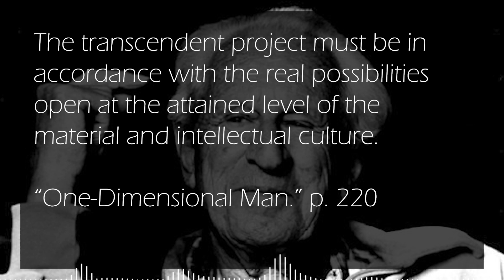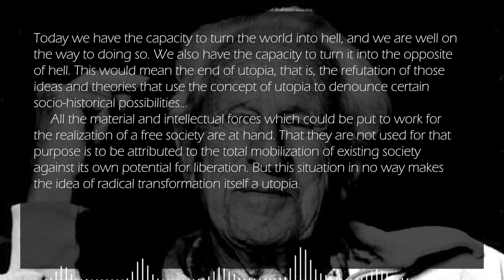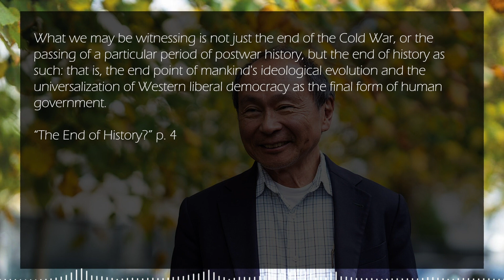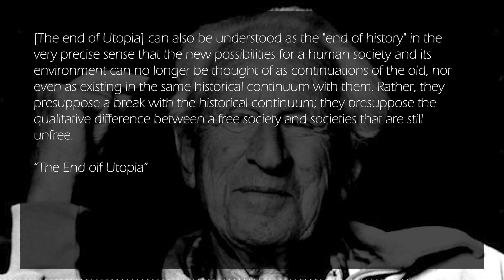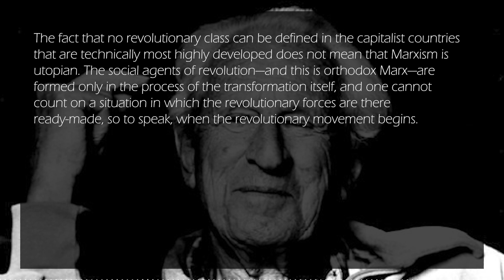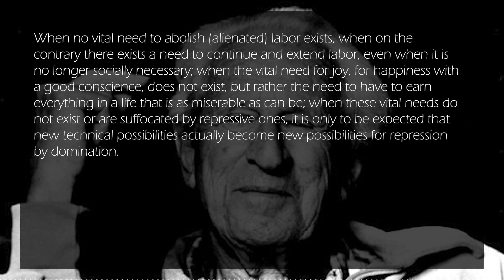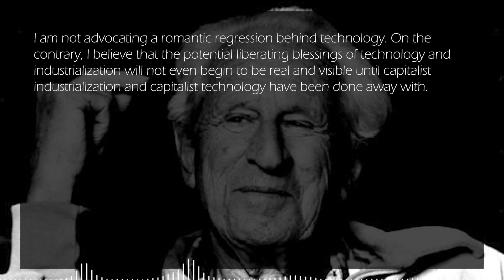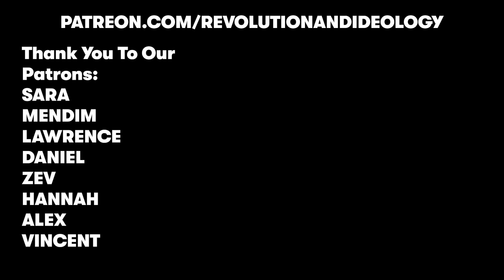What is The End of Utopia? Herbert Marcuse - Discussed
We discuss the 1967 essay by Herbert Marcuse titled "The End of Utopia" in which Marcuse argues that "utopic" is no longer a valid polemic, we are at the "end of history" but for a far different reason than Fukuyama, and that we need a redefinition of socialism.

Sections
00:00 - Introduction
01:30 - The End of Utopia
10:08 - The End of History
15:43 - Redefining Socialism
23:23 - Technological Transformation